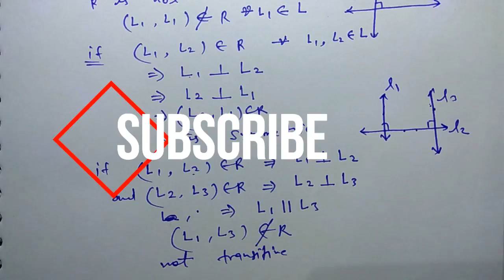#2 class 12 chapter 1 introduction reflexive symmetric and transitive relations By Akstudy 1024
class12ch1byAkstudy class 12 chapter 1 introduction reflexive symmetric and transitive relations By Akstudy 1024